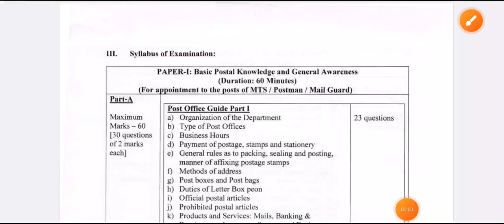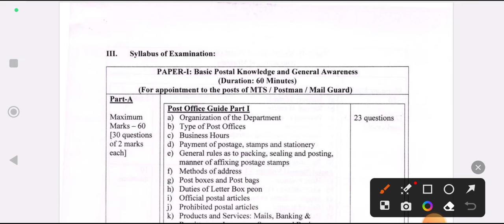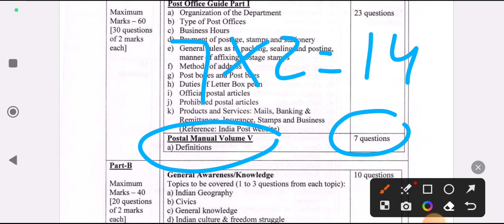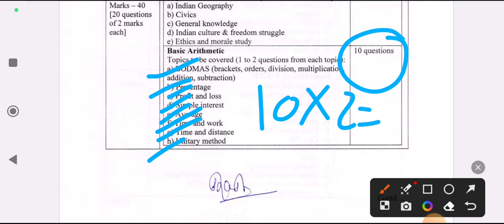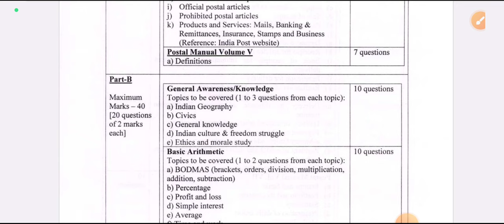GDS TO MTS UPDATED SYLLABUS 2024|kon से टॉपिक में कितने मार्क्स का पेपर आएगा जान